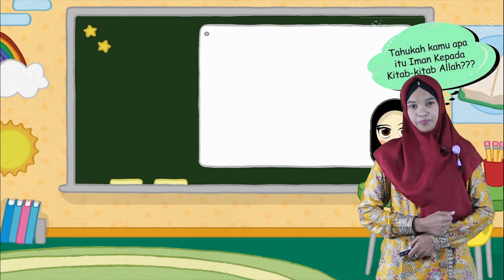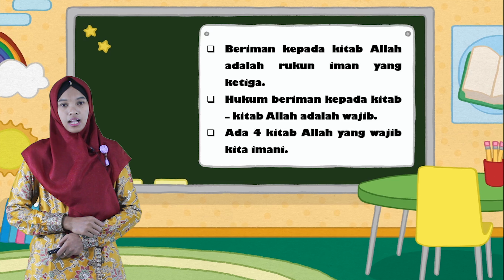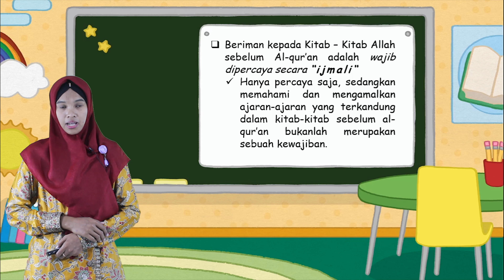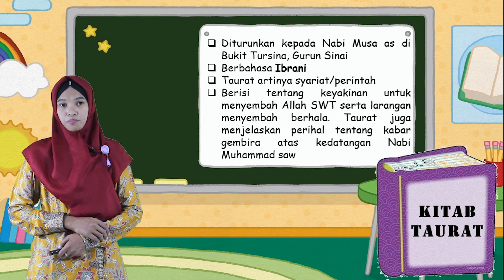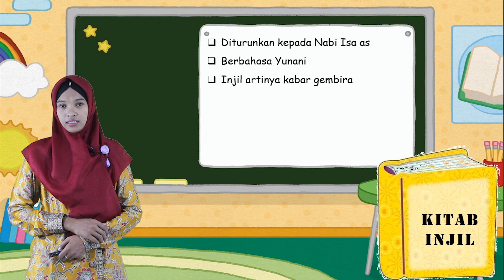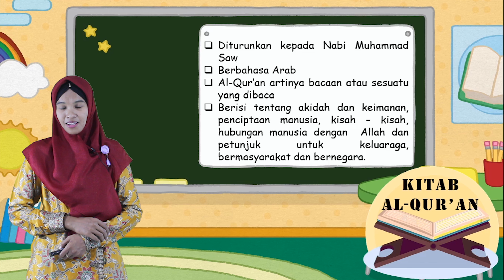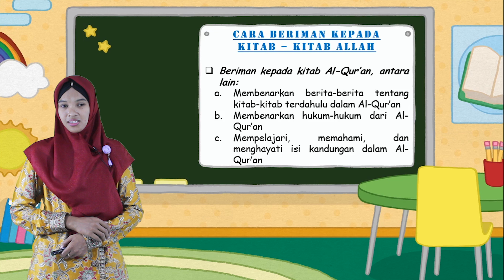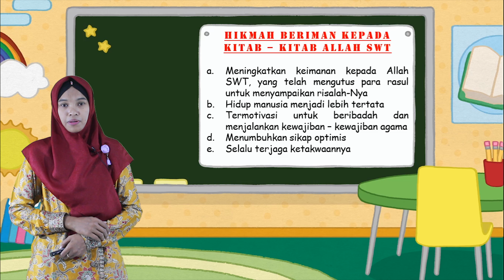Video Pembelajaran Kelas 4 Mata Pelajaran Akidah Akhlak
Pengajar : Febri Dwiningsih

Content Creators :

1. Rian Ciputra, S.Pd.
2. Sudarmawan, S.Pd.
3. Hendro, S.Kom, S.Pd.I.
4. Miftahul Hamza, S.Pd.I.
5. Agus Sarwo Edy S.Pd.I